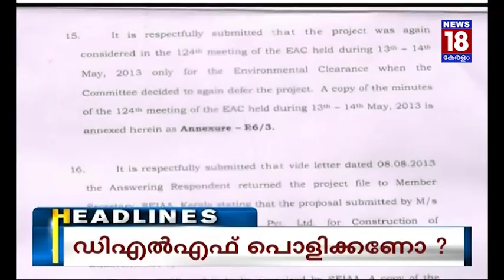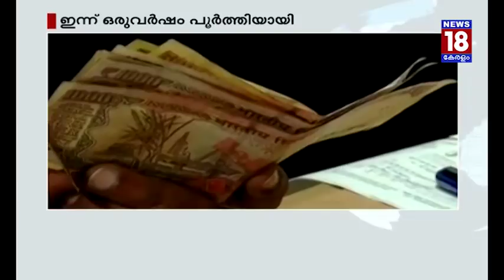സോളാറിൽ ഉത്തരവ് ഇന്നിറങ്ങും ആകാംക്ഷ മുറ്റി രാഷ്ട്രീയ കേരളം | Solar Case | News18 Kerala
Jaspreet Bumra gets man of the match and the series award
ജസ്പ്രീത് ബുംറ കളിയിലെയും പരമ്പരയിലെയും താരം

Solar: Special assembly meeting to be held tomorrow
സോളാർ റിപ്പോർട്ടിൽ നാളെ പ്രത്യേക നിയമ സഭാ സമ്മേളനം